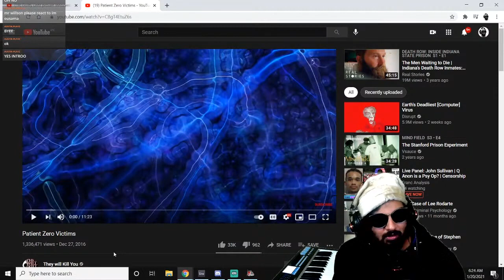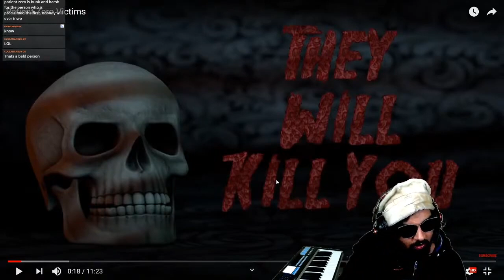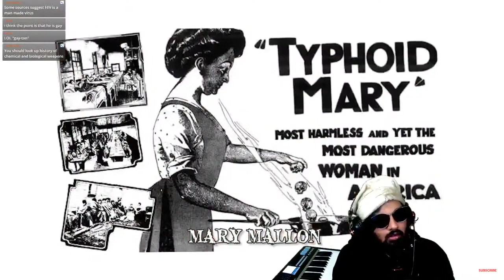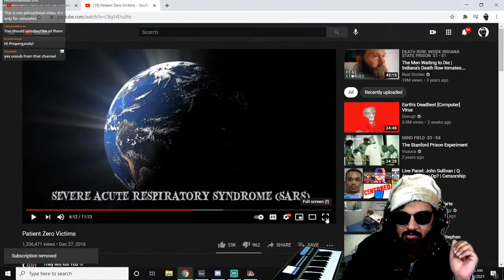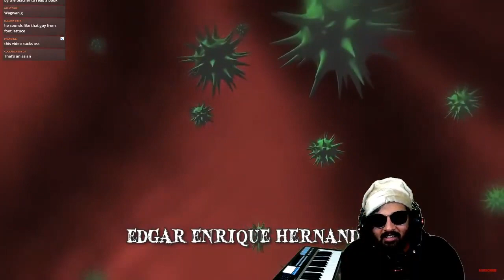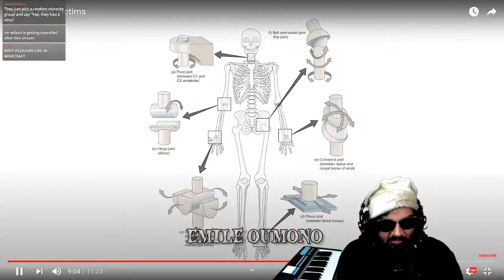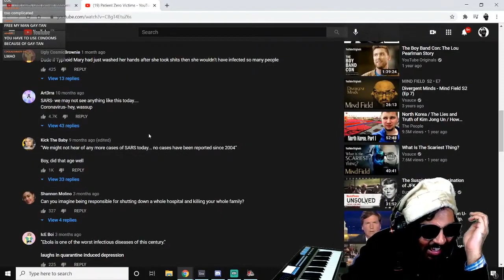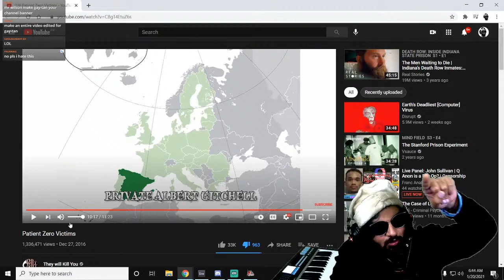Patient Zero Victims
Well this was a video I guess lol..